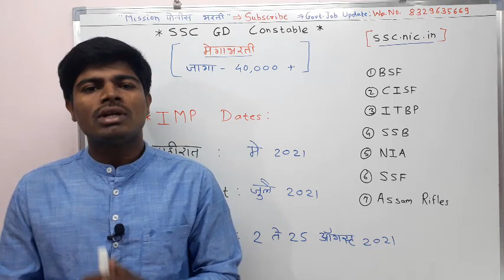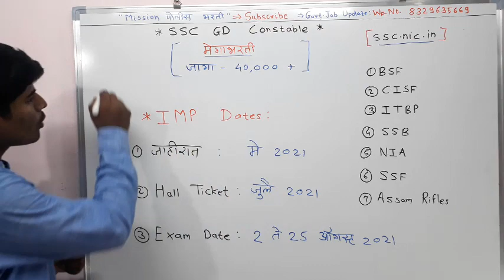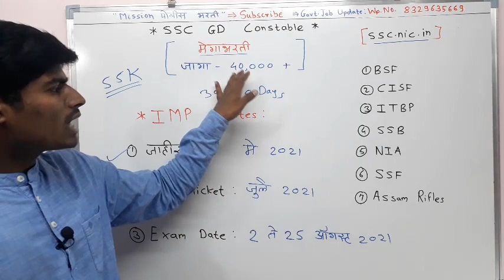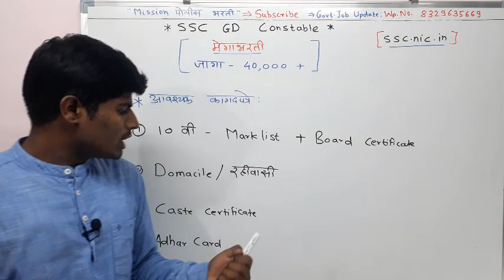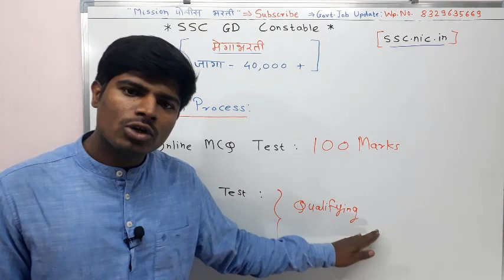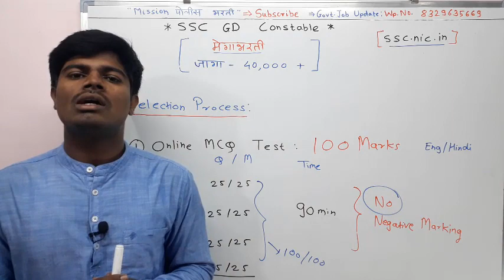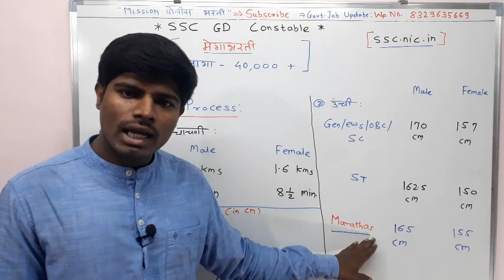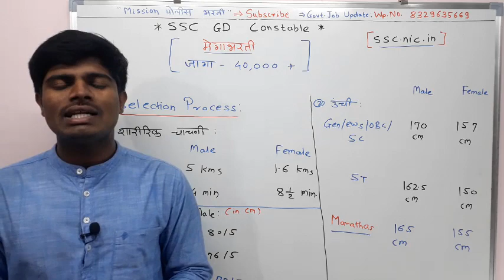SSC Constable GD Notification 2021//New Vacancy//govt job update by nikhil karande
नमस्कार विद्यार्थी मित्रांनो . " Mission पोलीस भरती " चॅनल वर आपले स्वागत आहे. या व्हीडिओ मध्ये आपण SSC GD Constable 2021 (MARATHI) या वर्तमान भरतीबाबत संपूर्ण माहिती पाहिली आहे. @Mission पोलीस भरती

Book List :
In HINDI

In ENGLISH

In ENGLISH with Practice SETS